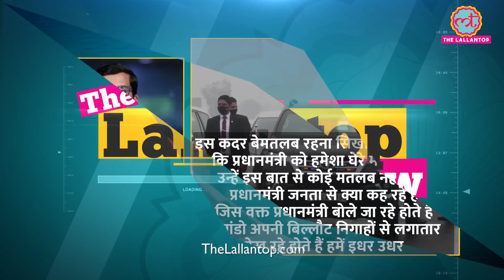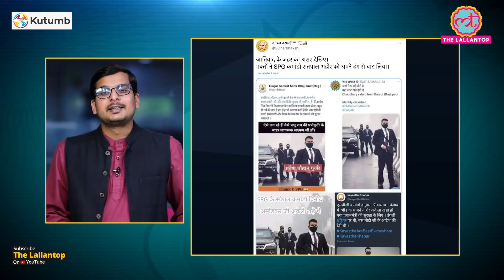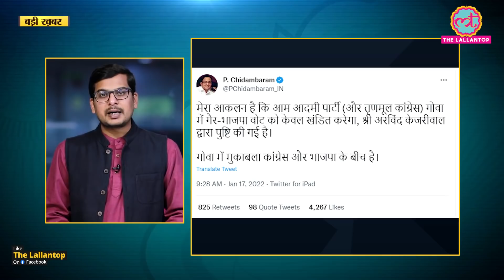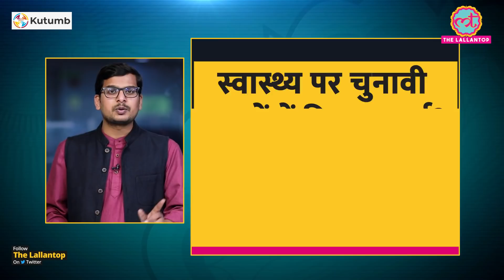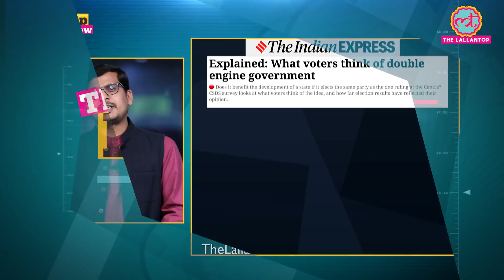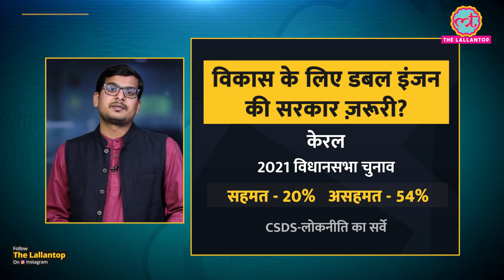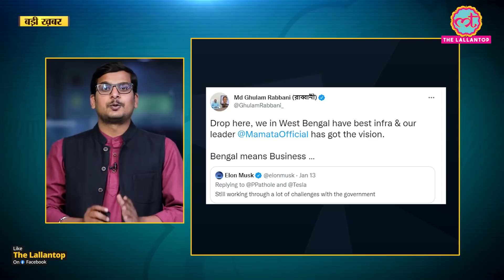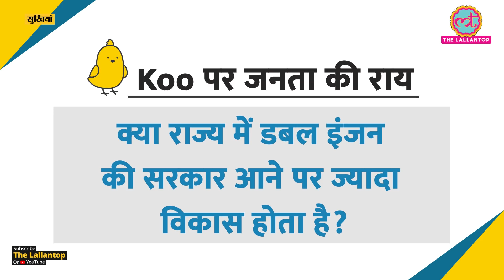PM Modi के SPG COMMANDO को जाट,गुर्जर, यादव क्यों बताया गया ? UP ELECTION,Elon Musk पर क्या हुआ ?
The Lallantop Show. 17 January 2022

In this episode, Nikhil Wath brings you the controversy around the caste of PM Modi's SPG commando. The commando was seen on the the flyover the cavalcade of PM Modi stuck on a flyover in Punjab.
In the second part of the show, Nikhil discusses the election rallies and violation of EC guidelines in UP.